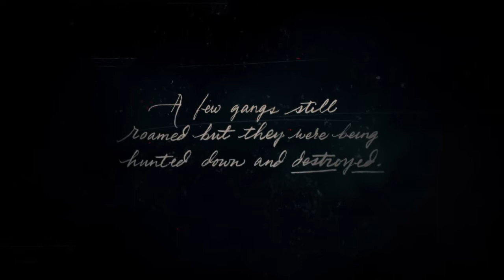Red Dead Redemption 2 | THE FIRST 30 MINUTES +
RDR2. Roughly the first 30 minutes of gameplay.

*In this series (The First 30 Minutes), video length may run anywhere between 25 and 40 minutes. 30 minutes is my goal, but sometimes I just want to find that good stopping point.

0:00 Intro
6:12 Riding Out
11:42 Shootout
17:17 Attacked In The Barn
20:12 Sadie Adler
25:07 Finding John Marston
34:03 Wolves
37:47 Back At Camp